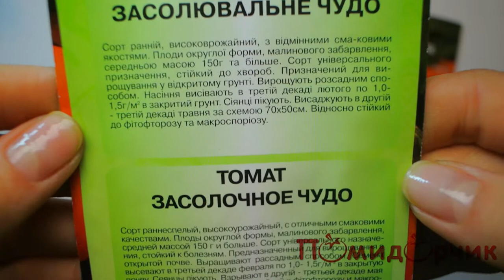Семена томата Засолочное чудо - Помидорчик